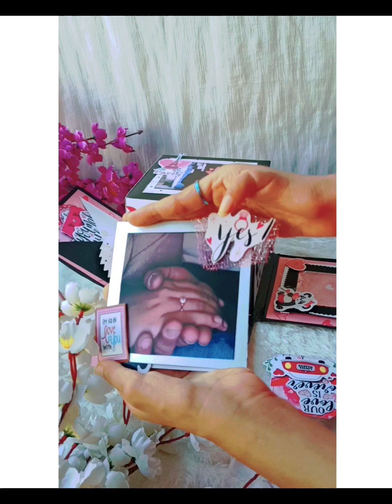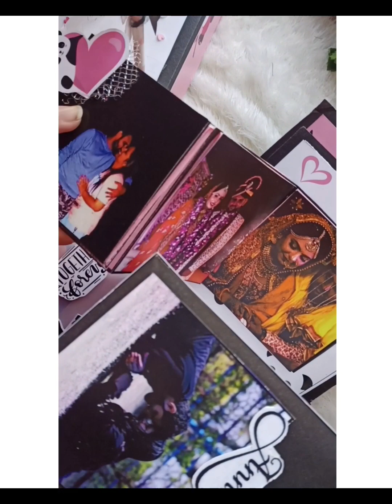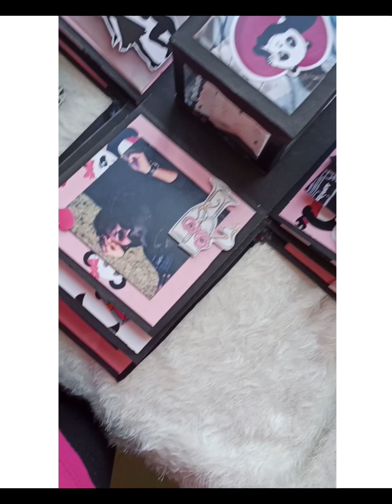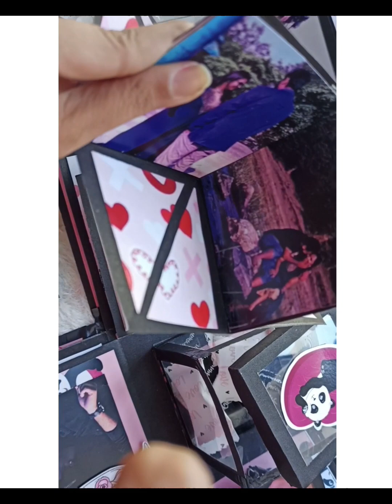PANDA EXPLOSION BOX